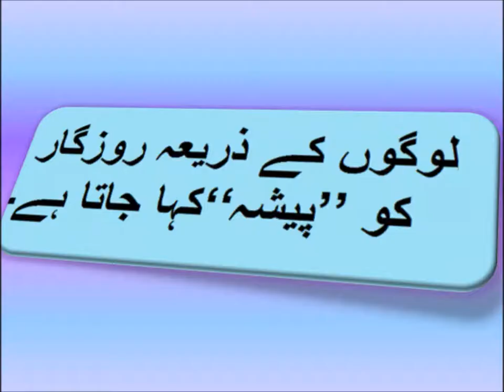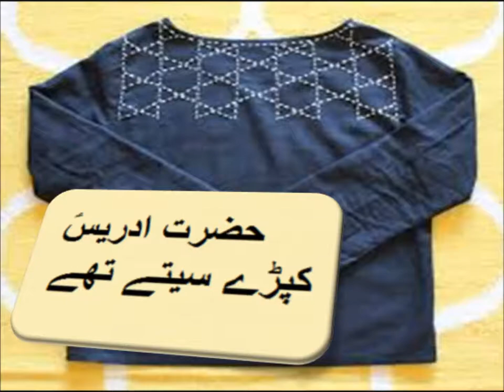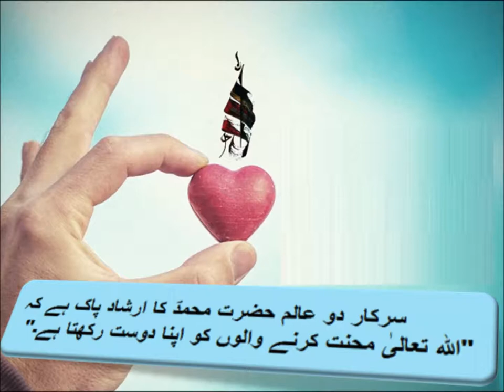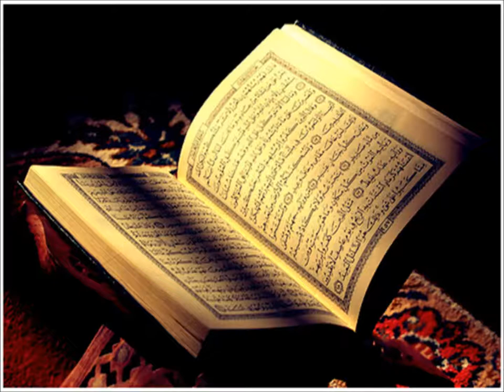Urdu Kahani/اردو کہانی ہمارے پیشے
5th class Urdu sabaq 16.3, Urdu story, ہمارے پیشے